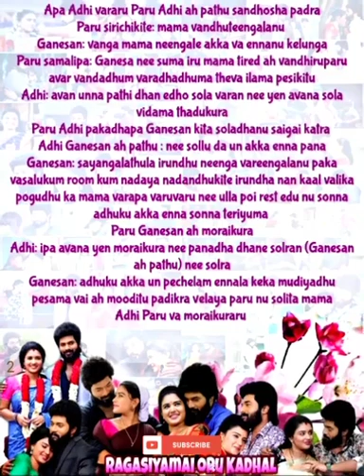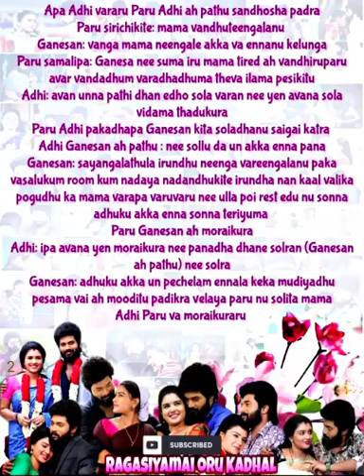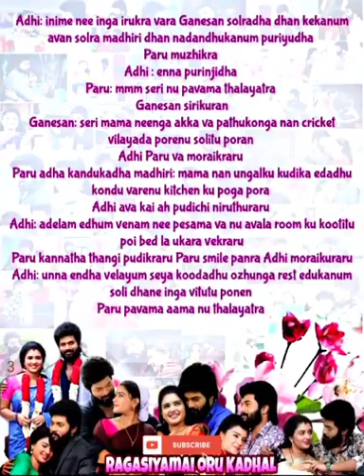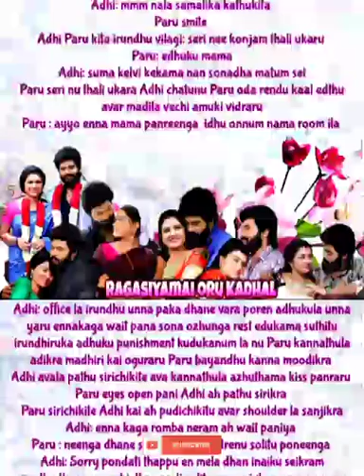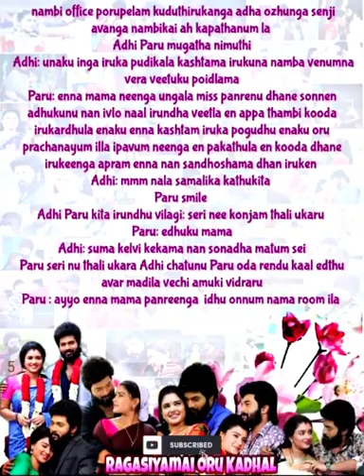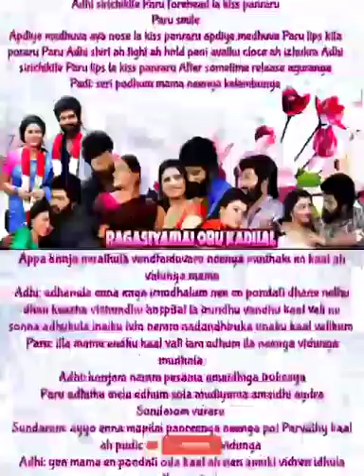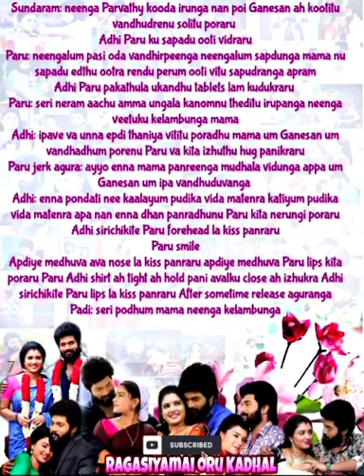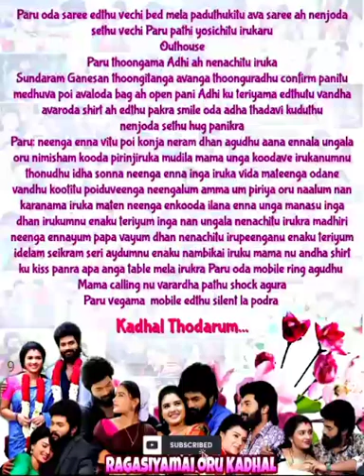Ragasiyamai oru kadhal || Episode 185 || AP Tale Time